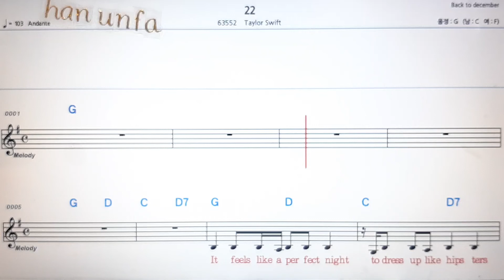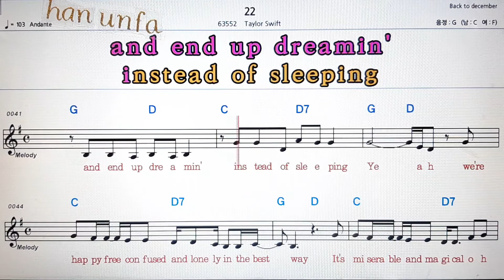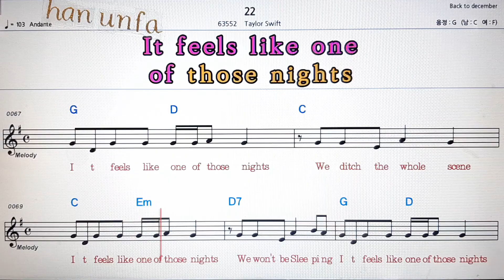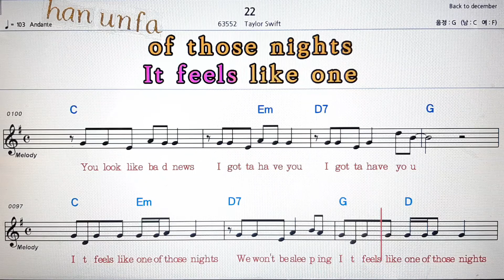22/Tayler swift💋노래방 반주*기타 코드 악보*가라오케💖Karaoke*Sheet Music*Chord*MR